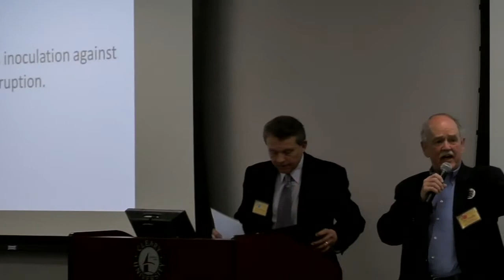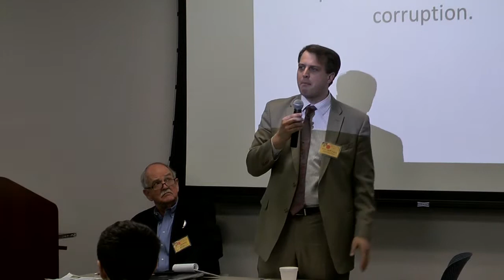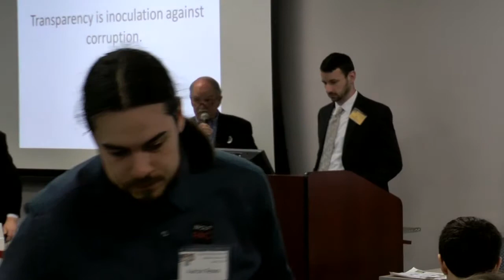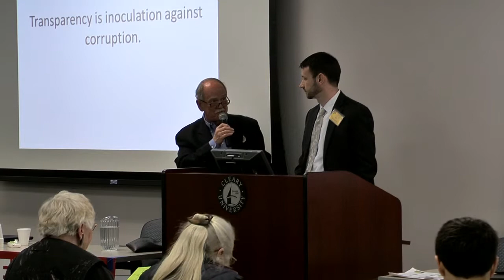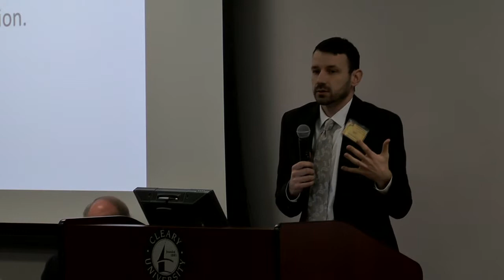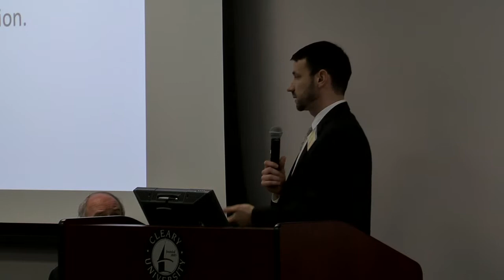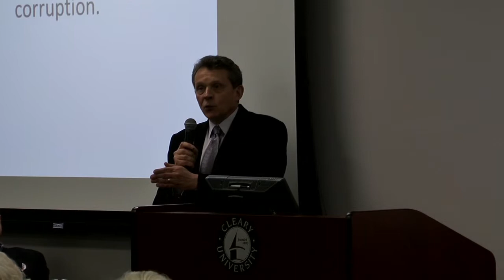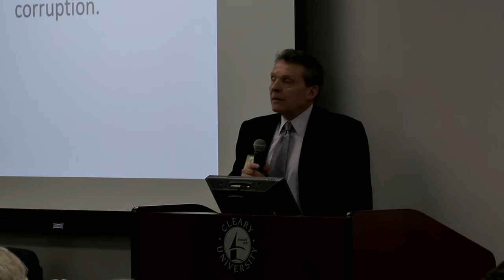4 Dark Money: Jeff Irwin & Ian Vandewalker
April 4, 2014, Conference, Ann Arbor, Michigan. "What is the Influence of Money in Elections? What Can We Do About It?"